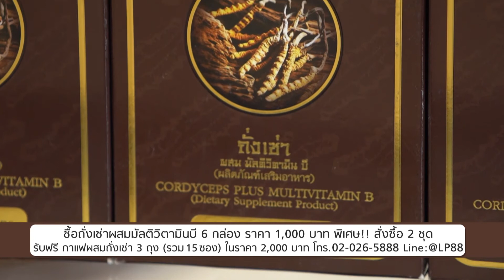เผยเคล็ดลับสุขภาพแข็งแรงของพี่ยิ่งยง ยอดบัวงาม l 31-10-63 Krisana Lalai Ch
รายการกฤษนะทัวร์ยกล้อ ออกอากาศ วันเสาร์ที่ 31 ตุลาคม 2563